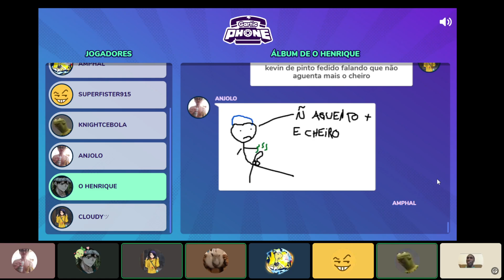Gartic Phone 26/08/2024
eu só tive a ideia de gravar depois do primeiro round ent só gravei isso